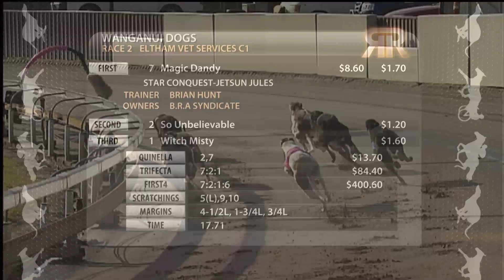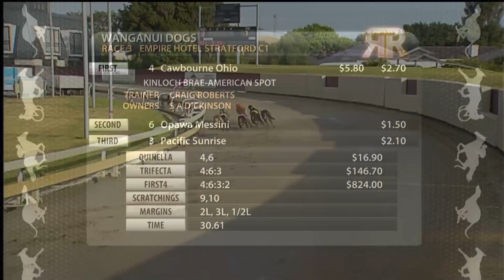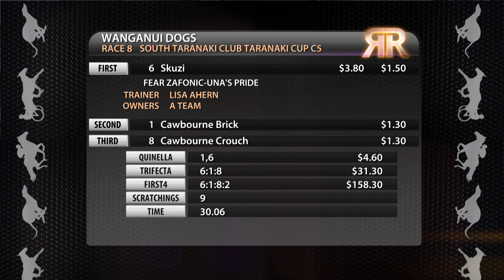Replay Taranaki GRC 13 February 2016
Racing Replay Taranaki GRC 13 February 2016 - footage courtesy of Trackside